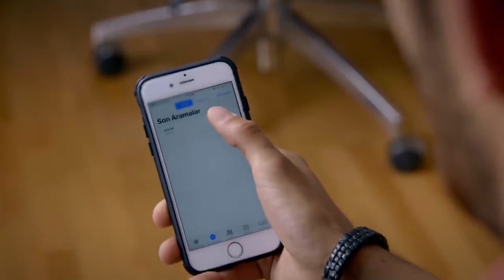Ozan, Aslım ve Berçin'i Bulmaya Çalışıyor | Sevdim Seni Bir Kere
Sevdim Seni Bir Kere - Ozan, Aslım ve Berçin'i Bulmaya Çalışıyor

Dizinin başrollerinde;